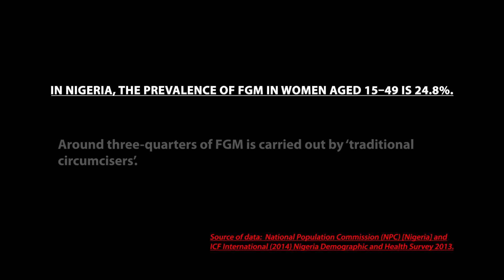Royal Decree: Standing Together Against Female Genital Mutilation